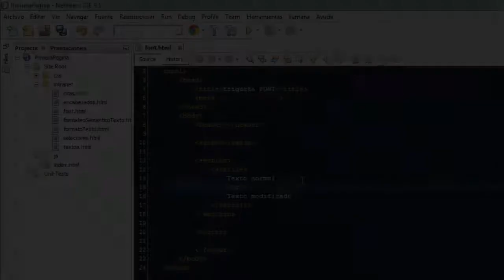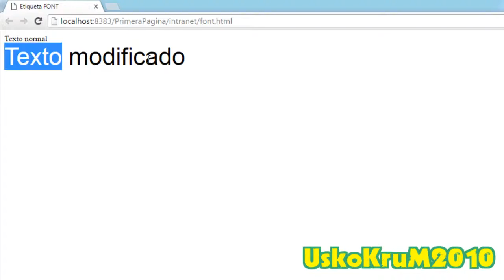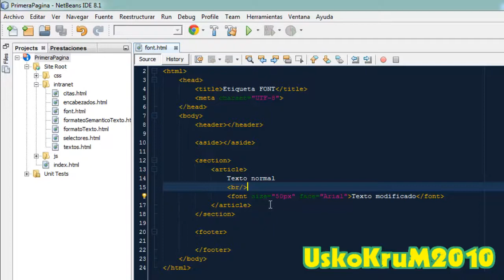Etiqueta font para Modificar Texto | Curso HTML5 # 14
En este video aprenderás a modificar el aspecto de un texto usando la etiqueta font de HTML.

SÍGUEME ✅ !

html
que es html
curso de html
css
html y css
creacion de paginas web
como crear una pagina web
crear mi pagina web
estructura de una pagina web
elementos de una pagina web
W3C
World Wide Web
World Wide Web Consortium
DreamWeaver
Wordpress
html desde cero
html para principiantes
html paso a paso
html5
html5 desde cero
html5 para principiantes
html5 paso a paso
aprender html
aprender html gratis
cómo aprender html
¿cómo aprender html?
¿cómo puedo aprender html?
curso de html
curso html gratis
curso html gratuito
curso tutorial de html
html tutorial
html5 tutorial
como crear páginas web
mi propio sitio web
mi propia página web
crear mi página web
¿cómo crear mi página web?
UskoKruM2010